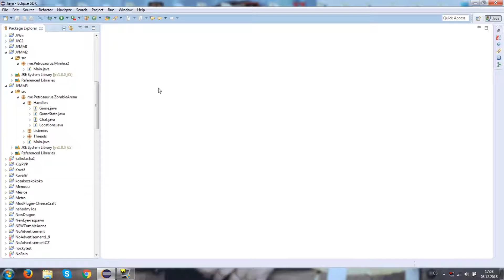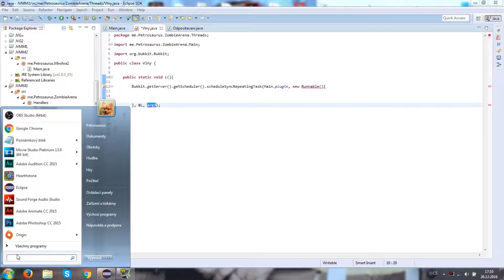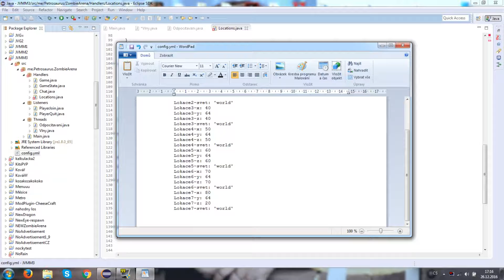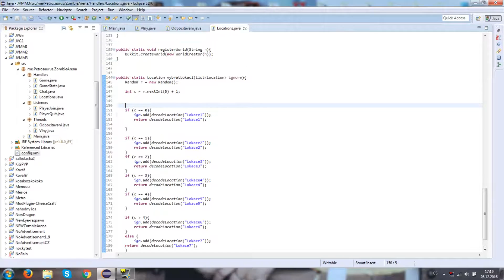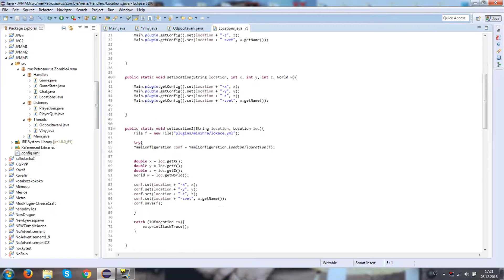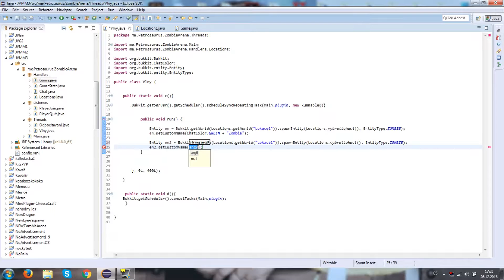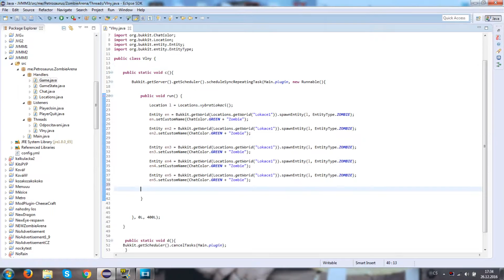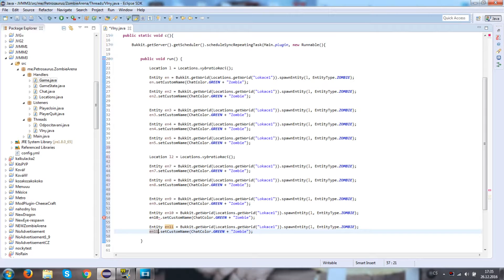Petrosaurus: Jak vytvořit Minecraft minihru #10: Vlny zombie | M2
V dnešním návodu si ukážeme, jak každých 20 sekund vybrat náhodné lokace a na nich spawnout zombie.

Render: Videa upravuji v programu Sony Movie Studio 13.0, Audio upravuji v Sony Sound Forge Audio Studio 10, Hudbu upravuji v Sony ACID Music Studio 10